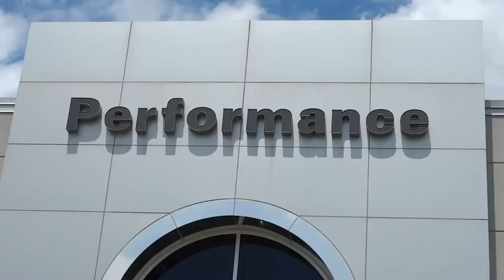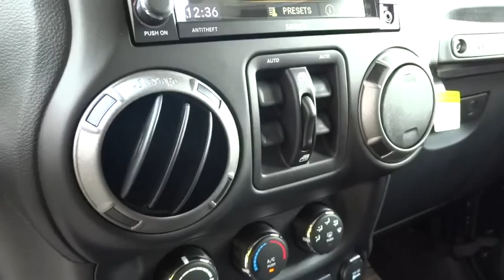2015 Jeep Wrangler Columbus, Hilliard, Dublin, London, Springfield, OH FL702295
2015 Jeep Wrangler

Performance CDJ
1130 Automall Dr.